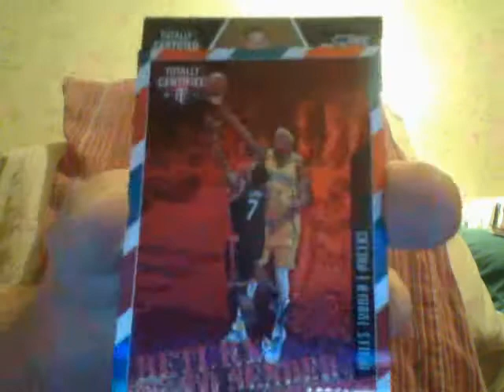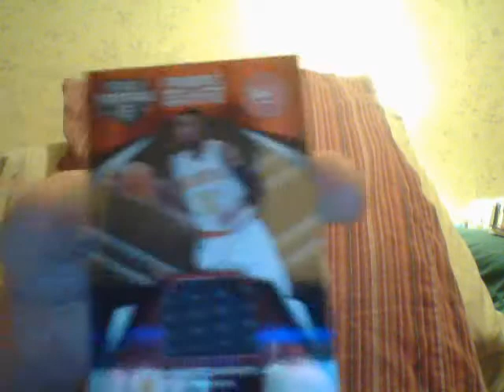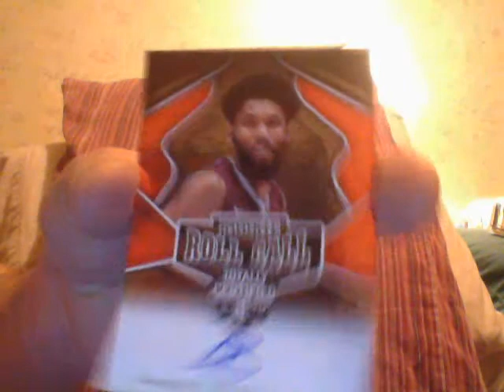Round 2 ...A Lot Shorter!